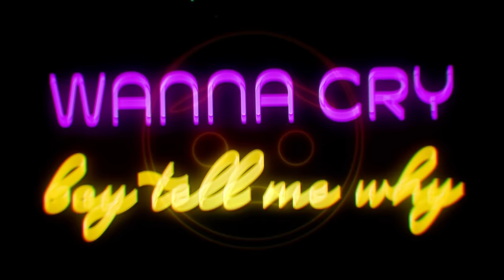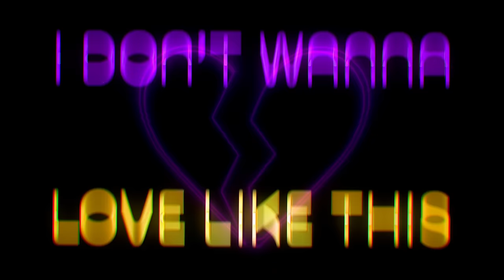Nathan Dawe x Talia Mar - Sweet Lies [Official Lyric Video]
My new single Sweet Lies with Talia Mar is out now!